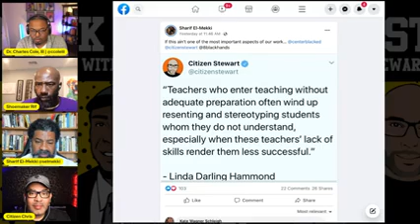This Man Is The Gold Standard For Black Teachers: 8 Black Hands Podcast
This week we pay homage to a legend, a man that has touched many lives and been an inspiration to many. This week we honor Mr. Herman Brown, who for 46 years has been the gold standard for Black teachers.

Come and join us and here from these brilliant black men on the Black BOSS Channel. The Black Boss Channel was created to give BlackMen a strong voice in American media and media all around the world.

The Black Boss Channel covers sports, finances, relationships, health and all issues that matter to the black community world-wide.

You can learn about economics and wealth at The Black Business School by visiting Join for free, and get started on the journey toward BlackWealth and Stock Market Investing.